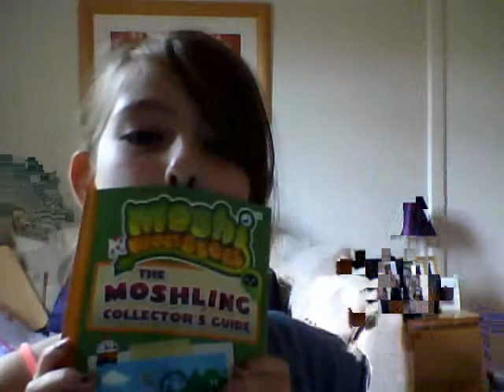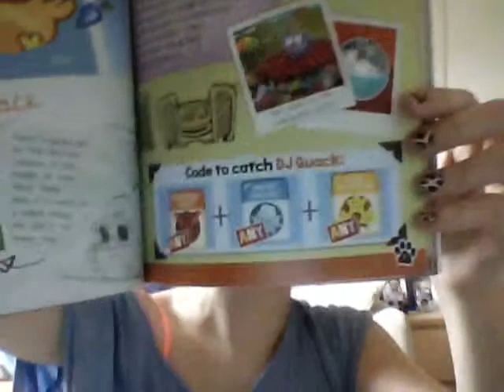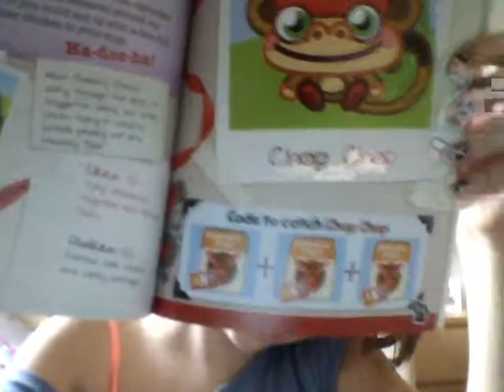moshling collector guide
i will tell u how to get to get moshlings ! peace